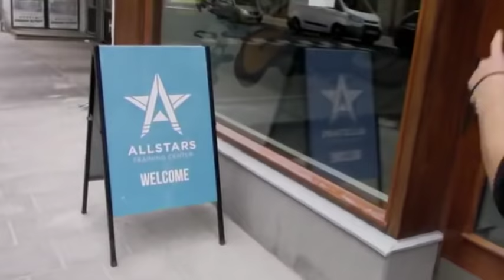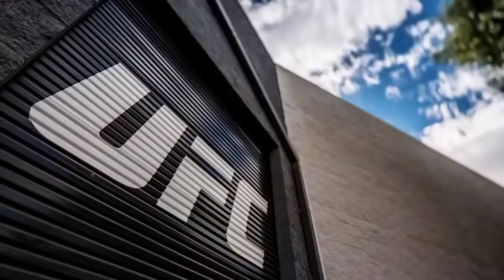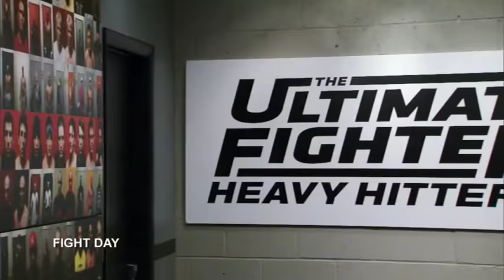The Ultimate Fighter S 28 E 06 Heavy Hitters